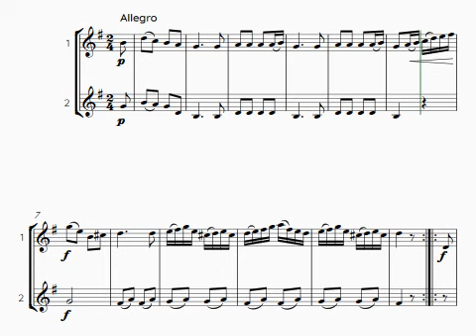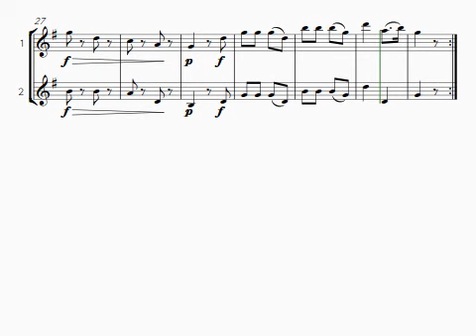Mozart 12 duets, K. 487 - tenor sax duet